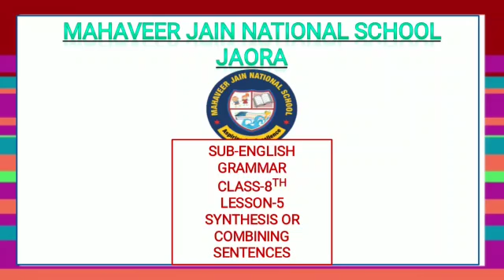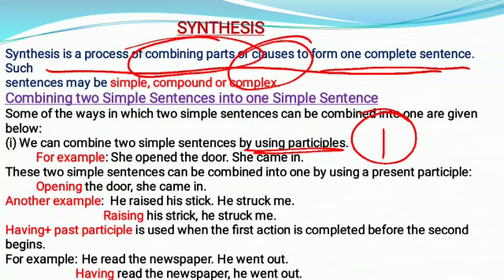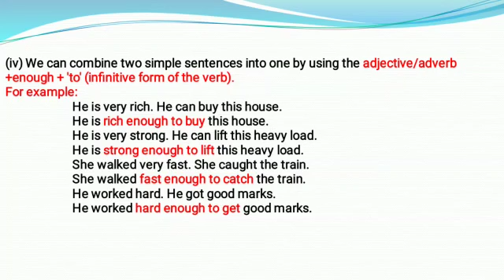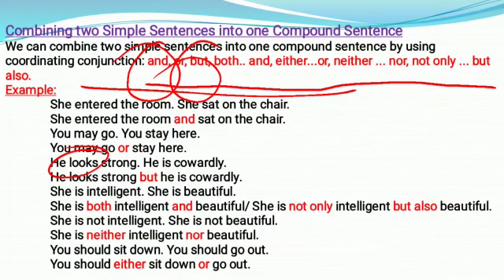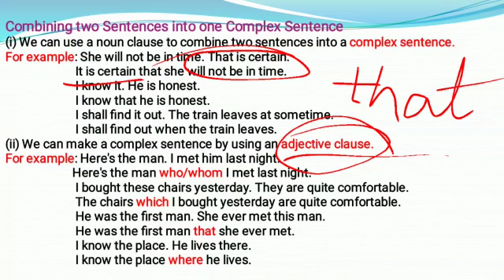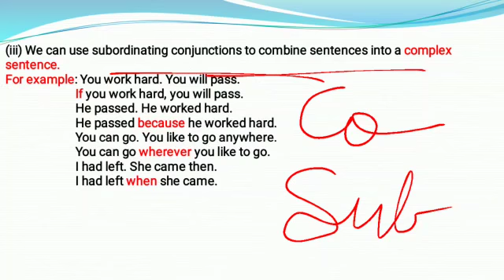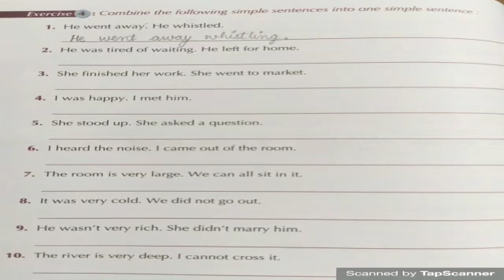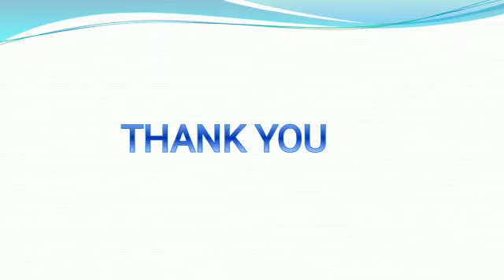Class 8 Eng Grammar L5